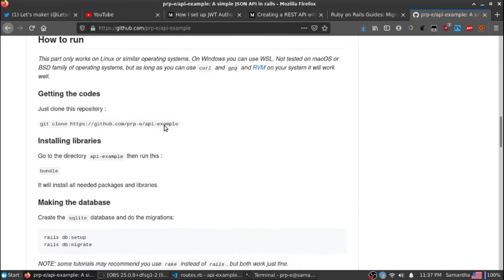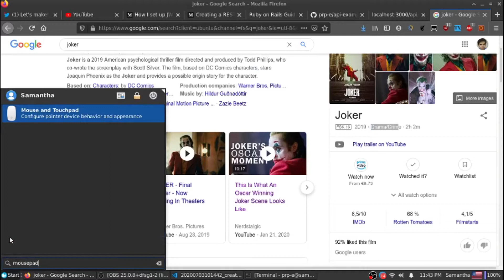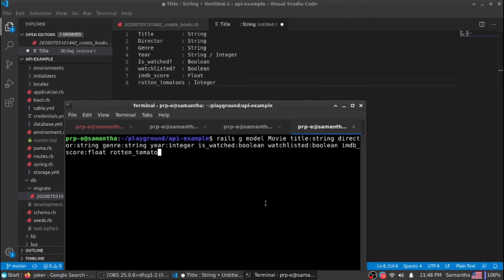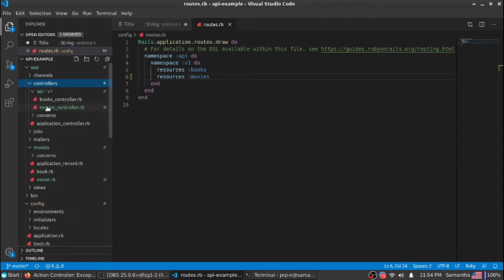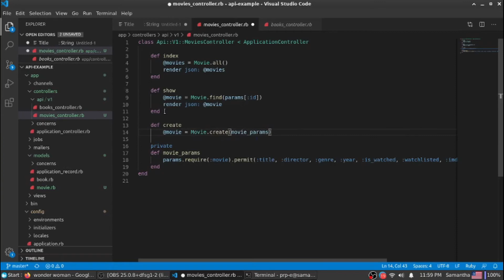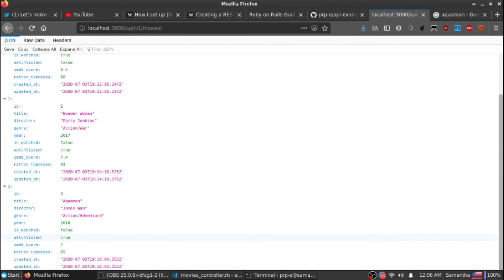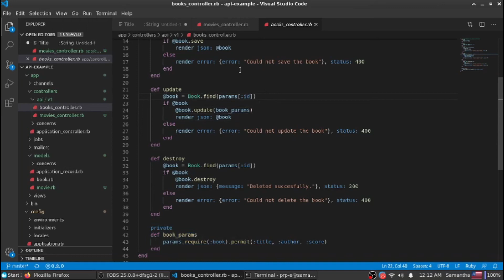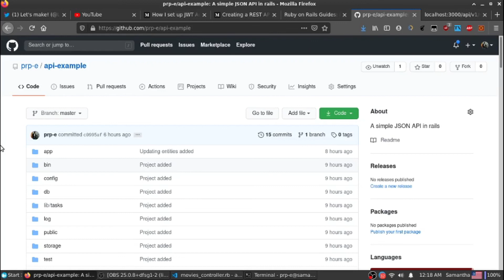ساخت یک API در روبی آن ریلز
در این ویدئو قراره یاد بگیریم که چطور با روبی آن ریلز میتونیم ای پی آی بسازیم. این ویدئو رو خیلی وقت لود میخواستم ضبط کنم اما تنبلیم میومد. امیدوارم که به دردتون بخوره :)